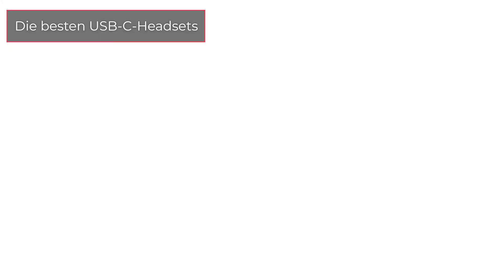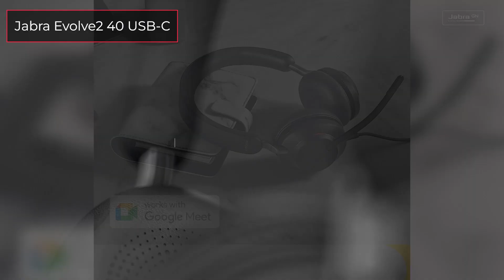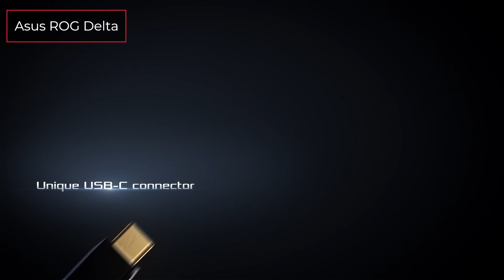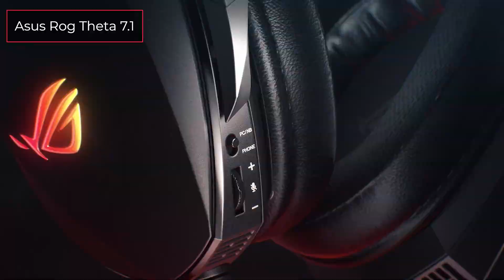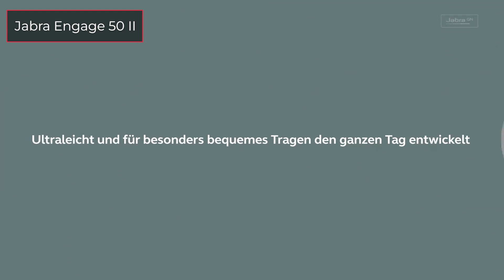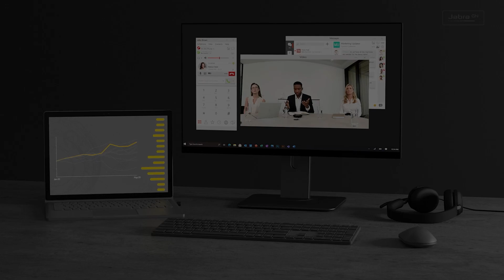TOP–7. Die besten USB-C-Headsets. Test & Vergleich 2023 | Deutsch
Jabra Evolve2 40 USB-C